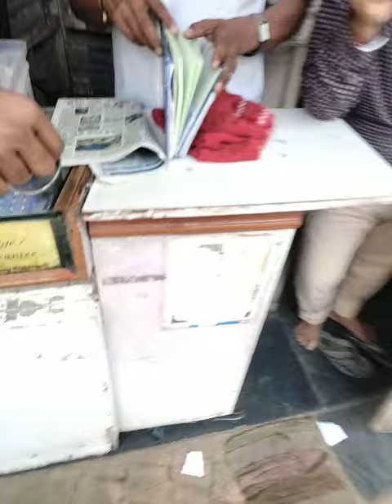DOSTI COLLECTION OWNER CREARLY SAYS ALL OFFICER'S ARE VISITING HERE AND ALL ARE CURRUPT MCGM WARD C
:COMPLAINT AGAINST DOSTI COLLECTION OWNER WHILE I WENT TO GIVE COPY TO RAJKAMAL MOBILE AND AFTER COPY OF RTI GIVEN BY HAND AND WAS RETURNING FROM THEIR THEY CALL ME FROM BACKSIDE AND HISBEHAVE WITH ME AND USE BADWARDS TOWORDS ME AND I THE MATTER OF DISPUTE WAS BETWEEN ME AND RAJKAMAL MOBILE OWNER BUT HE CALLED AND ASSAULT ME VIDEO AVIDENCE AVAILABLE WITH ME KINDLY NOTE HE WAS ALSO THREATENS THAT ALL OFFICER'S ARE VISITING HERE WHILE IN THIS ALL INCIDENT A CONSTABLE NAGRE IS A WITNESS WHO CALLED ME AND SAID THAT THIS PERSON IS CALLING YOU IT WAS NOT MATTER WHILE I DON'T HAVE ANY KNOWN PERSON OR A NAME OF THE DOSTI COLLE

CTION OWNER.ETC BUT AS A ON DUTY OFFICER CALL ME SO I RETURN AT THEIR THIS ALL INCIDENT ALSO RECORDED IN SHOP CCTV AND MY CAMERA ALSO